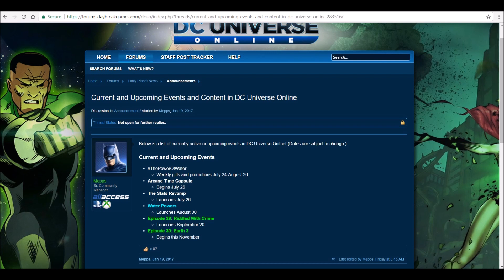DCUO Episode 29: Riddle With Crime Release Date, Feats, & Skill Point Totals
What's up everyone, this is the new episode that will launch Sept. 20th and the feats in it.